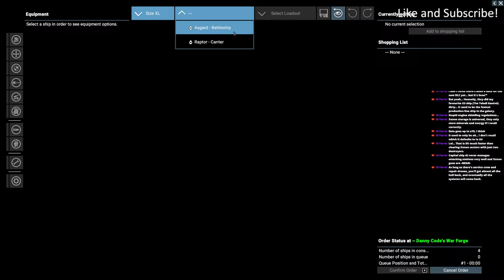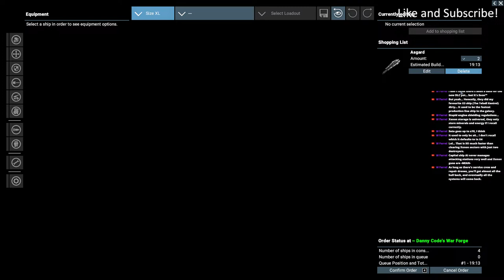X4 Foundations LIVE 11 - Economic Domination Playthrough! 🚀💰 2024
In this episode live stream, we are clearing out some Xenon... and maybe making a few other factions mad at us! 😮😎

My main mission? Achieve economic supremacy in the X4 galaxy! 💰 So the Taladi seemed the race to play to achieve that goal! That may sound boring, but it's X4, and escaping the epic space battles is impossible, I think. So, I promise there will be plenty of pew-pew action!

Let's GO!

Share your thoughts, strategies, or questions in the comments below. Let's make lotsa MONEY! 🌌🚀💥

Danny Code

😎 Current Gaming Rig Specs 😎 (Yeah, I'm still playing with the same junk)
NEW Blue Yeticaster Broadcast Bundle Mic
NEW Samsung 34" Class Ultrawide Monitor
SSD: Crucial MX500 2TB
Memory: Crucial Ballistix 3200 MHz DDR4
CPU: AMD Ryzen 5 2600X Processor
GPU: Radeon Rx 5700 XT 8GB
Motherboard: MSI ProSeries AMD A320
Monitor 1: Dell Ultrasharp 24" U2417H
Monitor 2: Acer SB220Q 21.5"
Keyboard: Logitech G213 Gaming Keyboard
Mouse: Logitech Wireless Marathon Mouse M795
Gamepad: ZD-C Gaming Controller
Standing Desk: EleTab Standing Desk
Microphone: Blue Snowball iCE USB
Headphones: Audio-Technica ATH M50X